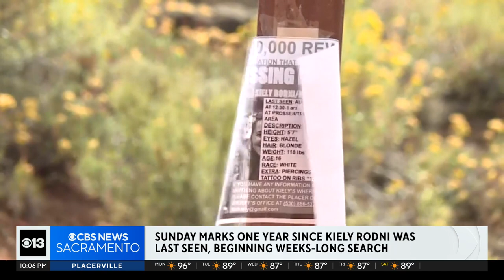Kiely Rodni disappearance: One year later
Sunday marks one year since Kiely Rodni disappeared from a party at the Prosser Family Campground. Her body was found two weeks later.